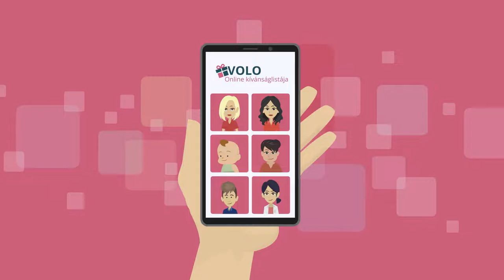VOLO ajándék app | Születésnapi, karácsonyi, esküvői ajándékok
Készítse el kívánságlistáját a oldalon, és küldje el a linket családtagjainak. Az ajándékfoglalási alkalmazás biztosítja, hogy csak nagyszerű ajándékokat kapjon.
Tekintse meg, mire vágynak a többi családtag, és takarítson meg időt ajándékötletekkel.

AZ AJÁNDÉK ALKALMAZÁS kiválóan alkalmas:
karácsonyi ajándékok
Születésnapi ajándékok
Esküvői ajándékok

A többnyelvű ajándéknyilvántartás ingyenesen elérhető Androidon és iPhone-on is